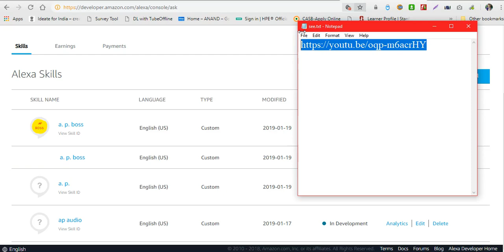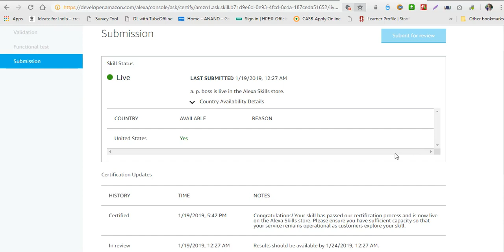a. p. boss live on alexa skill store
Hello friends now my skill a. p. boss is live on amazon alexa skill store